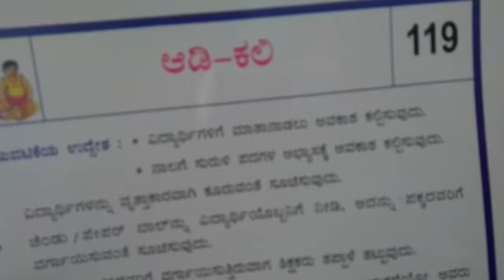ನಲಿ-ಕಲಿ: ಕನ್ನಡ:ಆಡಿ ಕಲಿ ಚಟುವಟಿಕೆ: ಕಲ್ಯಾಣಿ Ghps ಅಕ್ಕಿವಳ್ಳಿ.ಹಾನಗಲ್.